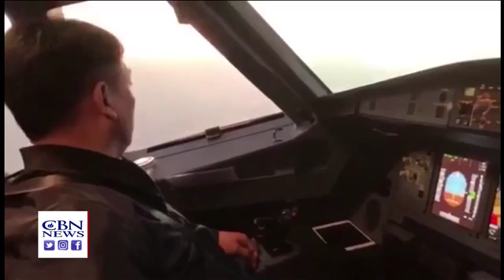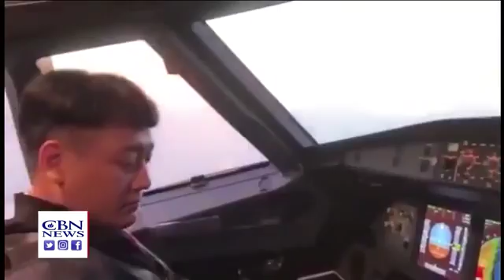God is real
Here's a few books I've found insightful...